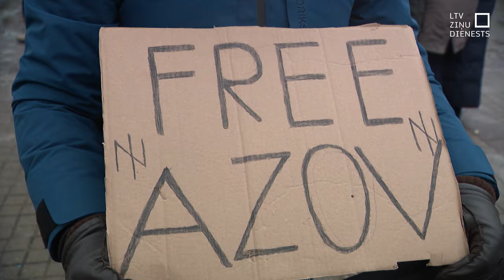V. Zelenskis Lietuvā: Krievija mēģina atjaunot impēriju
Ne tikai iedvesmojošas runas, bet arī pavisam konkrēti darbi – līgumi par divpusēju sadarbību militārajā nozarē. Tāda izvērtās Ukrainas prezidenta Volodimira Zelenska pārsteiguma vizītes Baltijā pirmā diena Lietuvas galvaspilsētā Viļņā. Rīt Zelenskis būs Rīgā un dosies arī uz Tallinu.